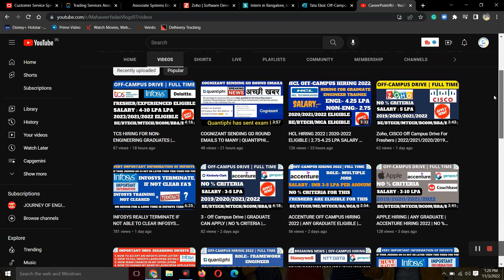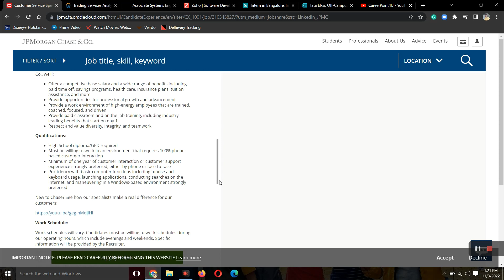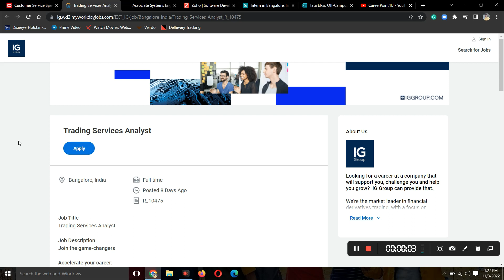2 - Off Campus Drive | GRADUATE CAN APPLY | NO % CRITERIA | SALARY 5 LPA | MUST APPLY | NOW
2 - Off Campus Drive | GRADUATE CAN APPLY | NO % CRITERIA  | SALARY 5 LPA | MUST APPLY | NOW

Social Handles:
Job Updates Channel:---